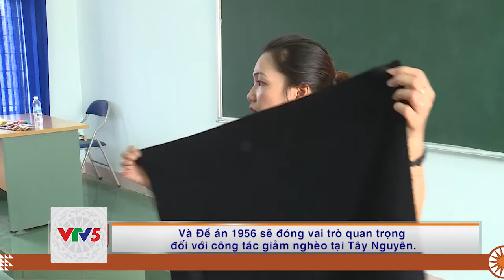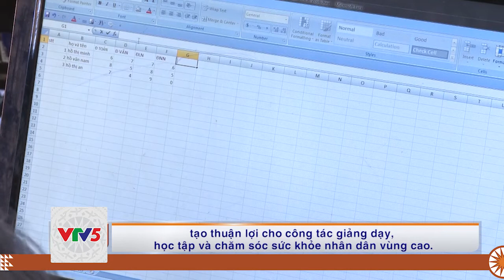[TIẾNG Ê ĐÊ] BUÔN LÀNG THAY ĐỔI TỪ XÂY DỰNG NÔNG THÔN | VTV5